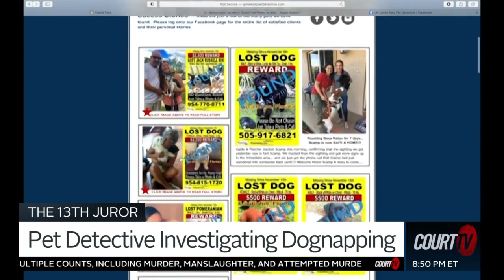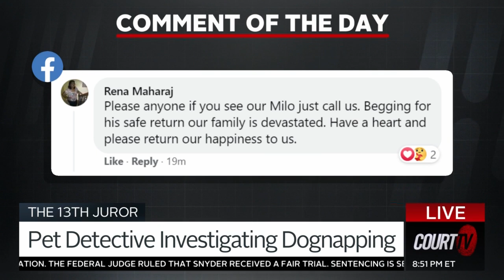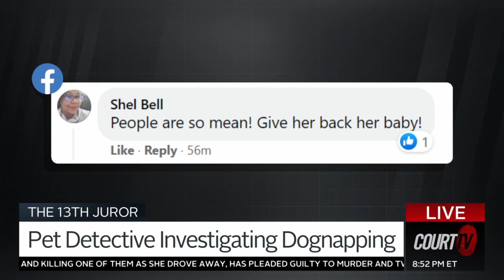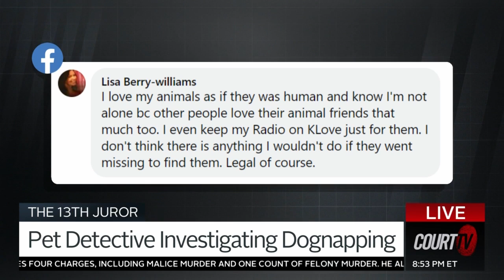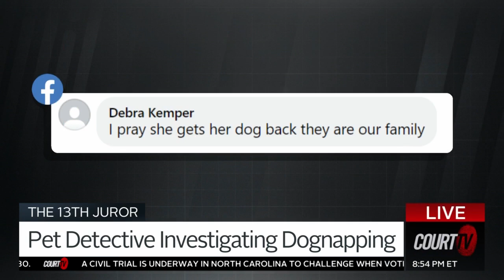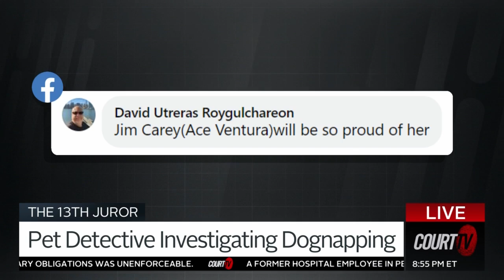Pet Detective Investigating Dognapping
13THJUROR: Social media reacts to real-life pet detective, Jamie Katz, a private investigator specializing in lost and stolen pets in West Palm Beach, FL. She's investigating the case of Milo the missing Yorkie. How far would you go to find a missing pet?